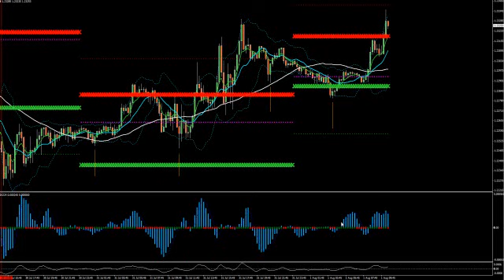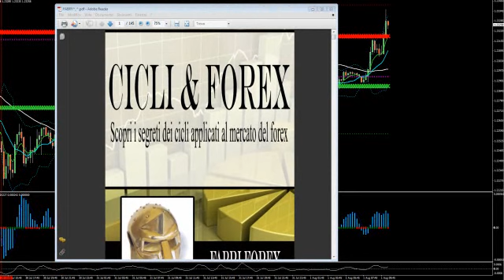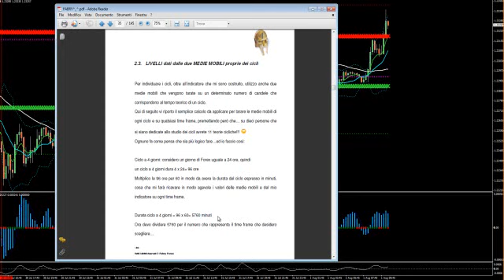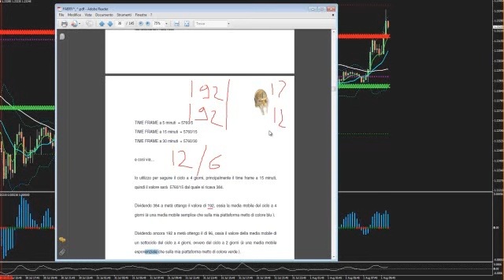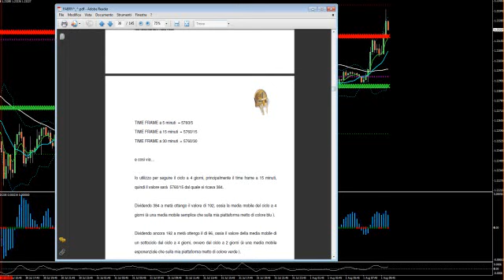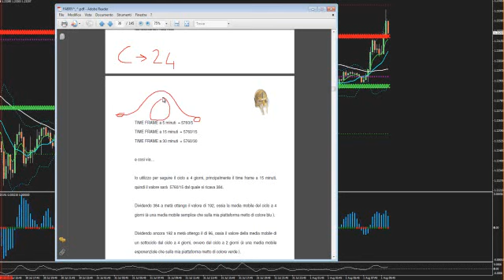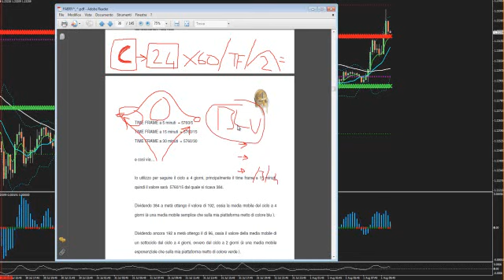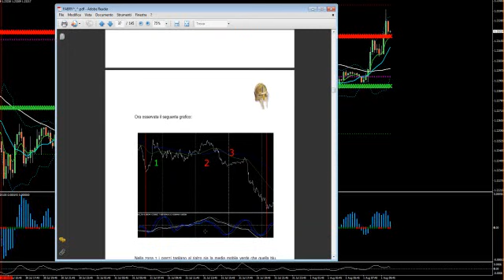VIDEO PER EBOOK